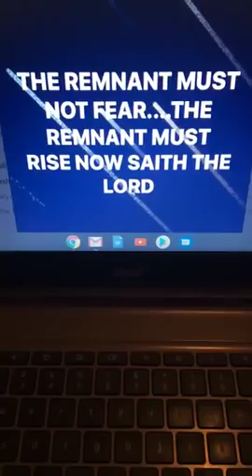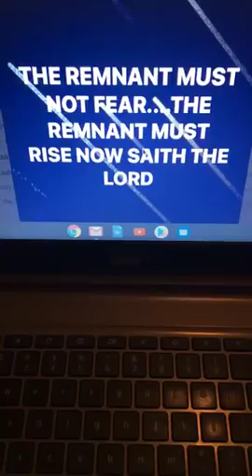REMNANT MUST NOT FEAR- THE REMNANT MUST RISE !!!!